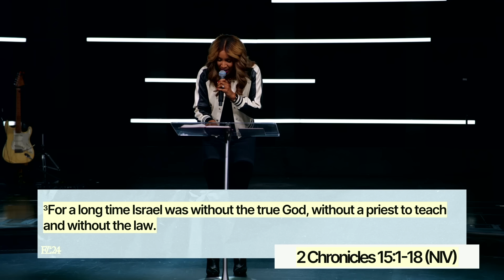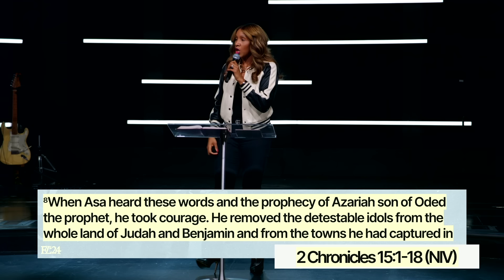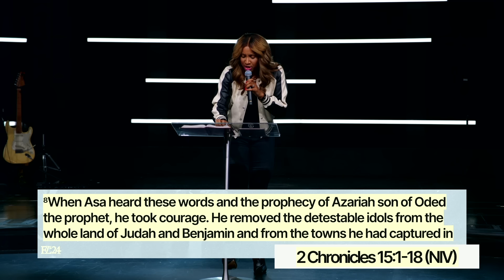The Price of God’s Presence // Nona Jones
If we want God's presence, we have to pay the price by tearing down everything in our lives that stands in His place.

Do you want to join me live at my next speaking engagement? Check out where I’ll be by visiting my events